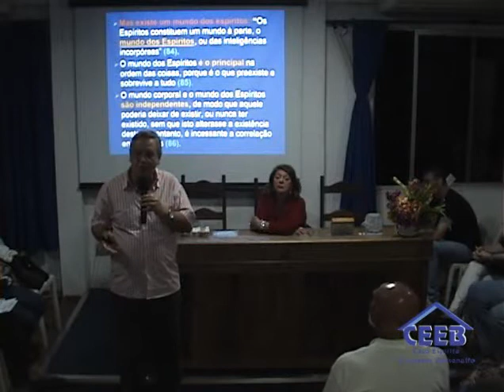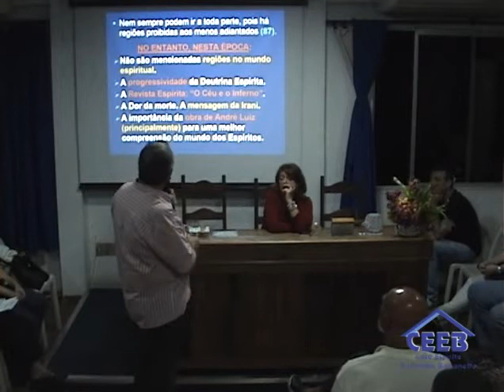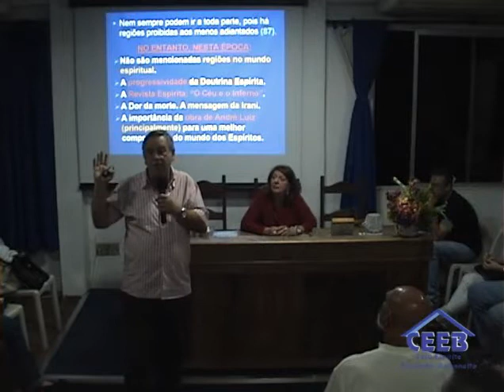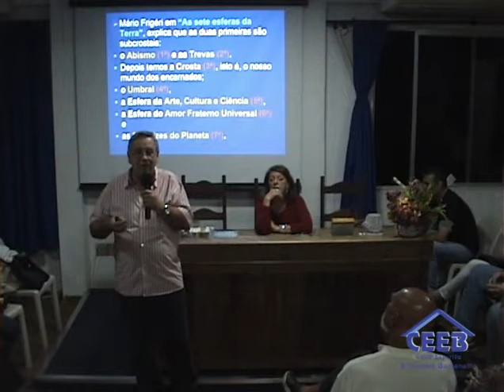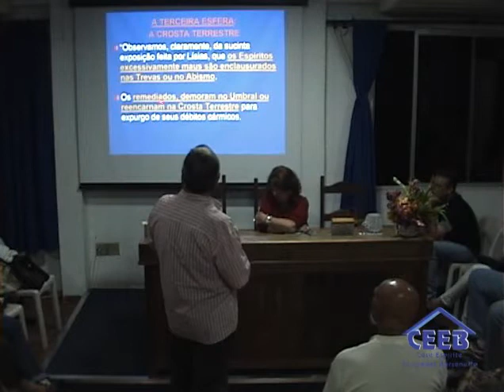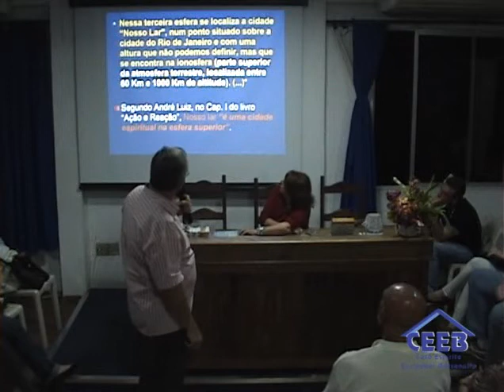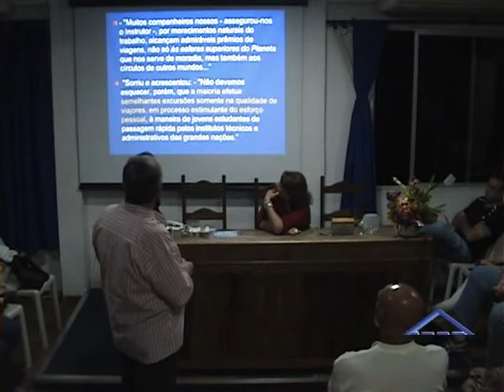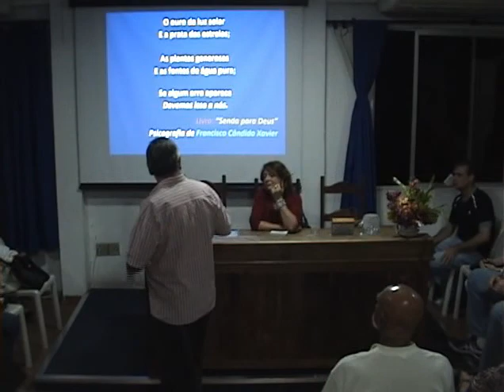Afranio Faustino | Mundo normal dos espíritos | Palestra CEEB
Palestrante: Afranio Faustino
Tema: Mundo normal dos espíritos
Data: 16/10/2017